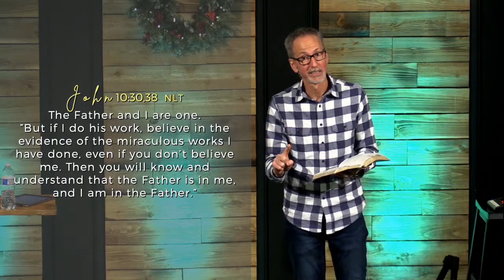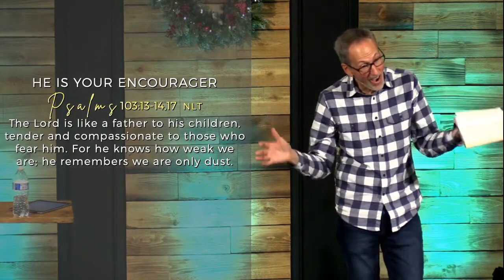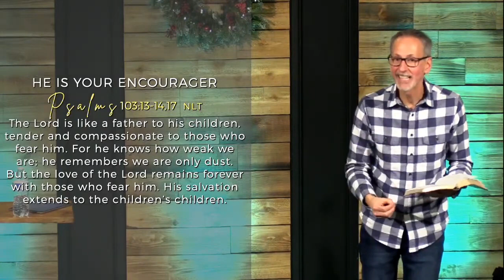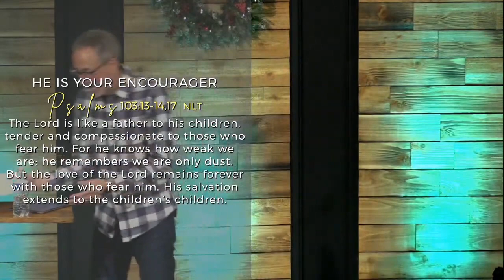December 18 - Everlasting Father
There is a Crisis of Fatherhood in America. Nearly 1/4 of children grow up without a dad in their home, and many that do have fathers spend very little time with them. In this message, Pastor Ghyrn explains that Jesus came to be our Everlasting Father, and to teach us what it means to be a truly loving dad.